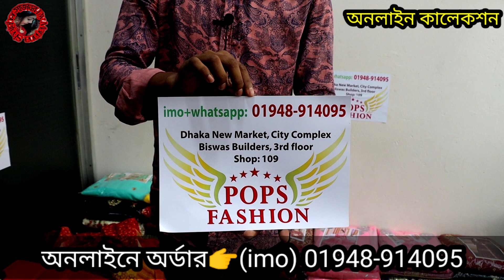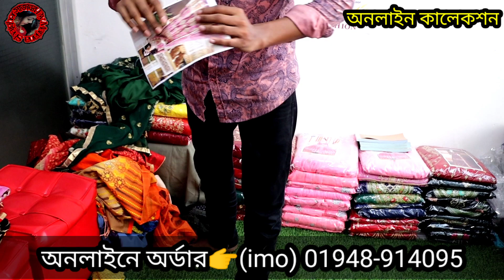অনলাইন ক্যাটালগ পার্টি ড্রেস কিনুন একদম অবিশাস্য মুল্যে।online viral party dress reasonable price